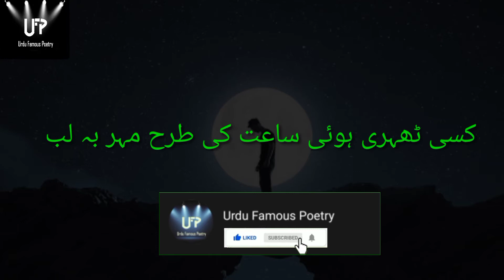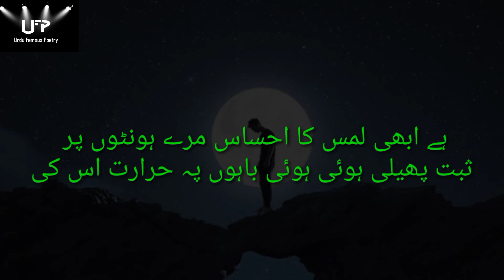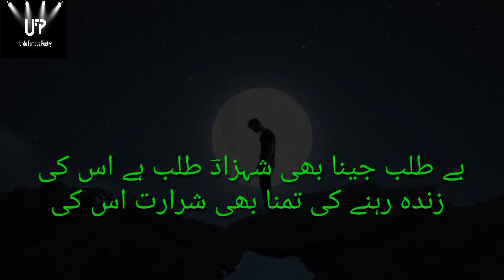shahzad ahmad poetry/urdu poetry/sad poetry/sad ghazal/yaad poetry/romantic poetry/urdu sad poetry..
چپ کے عالم میں وہ تصویر سی صورت اس کی
بولتی ہے تو بدل جاتی ہے رنگت اس کی